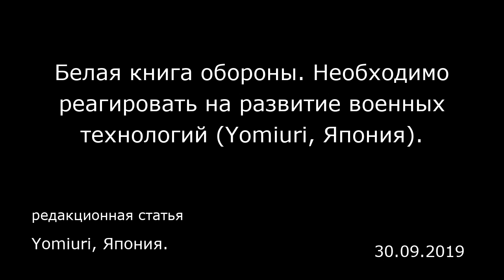Белая книга обороны. Необходимо реагировать на развитие военных технологий (Yomiuri, Япония).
Yomiuri, Япония.
редакционная статья
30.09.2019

С ходом технического прогресса растет количество новых угроз: новые ракеты, возможность наносить удары в космосе и в киберпространстве и так далее. Правительству Японии необходимо расширять возможности реагирования.  Опубликована Белая книга обороны за 2019 год. В ней приводится анализ обстановки в сфере безопасности, а также говорится о системе безопасности в средней и долгосрочной перспективе.  Что касается ядерных и ракетных разработок КНДР, то в Белой книге отмечается, что они представляют крупную надвигающуюся угрозу. Тем самым власти подтвердили, что они по-прежнему относятся к этой проблеме серьезно. У КНДР есть несколько сотен баллистических ракет, в радиусе действия которых находится Япония. С мая этого года Северная Корея провела ряд учений и запускала новые ракеты, летящие по нестандартной траектории, а также ракеты малой дальности, которые поднимаются на небольшую высоту. Это означает, что она повысила технологическую мощь.  Нельзя упускать из вида действия, повышающие напряженность в регионе. Силам самообороны и американским войскам необходимо сотрудничать плотнее и укреплять систему отслеживания, а также потенциал перехвата.  Правительство Японии взяло курс на развертывание американских ЗРК «Иджис Эшор», однако префектуры Акита и Ямагути, где планируется разместить их, выступают против. Следует углублять понимание народа по поводу необходимости создания оборонной ракетной сети.  В Белой книге выражены серьезные опасения по поводу влияния Китая на безопасность Аз...